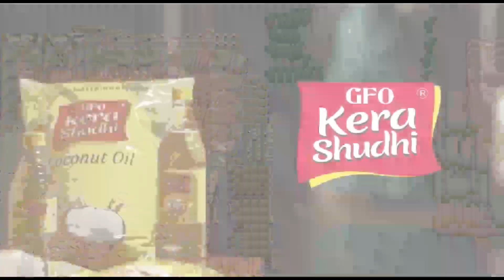തൃപ്രയാറിൽ ഓടിക്കൊണ്ടിരുന്ന കാറിന് തീപിടിച്ചു